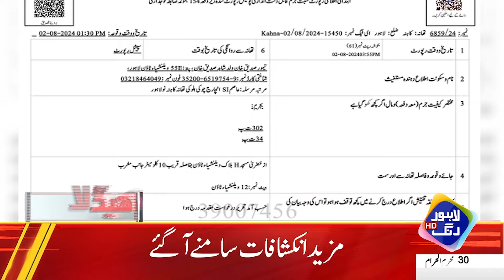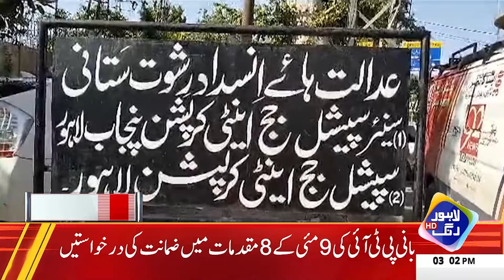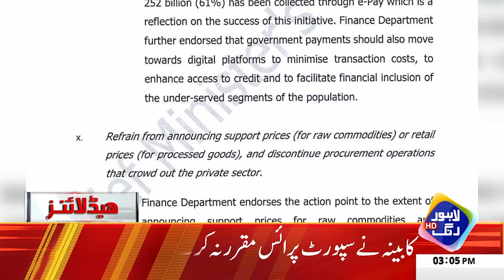Maryam Nawaz Cha Gai | Electric Bikes Daney Ka Wada Pura | Headlines 03 PM | 06 August 2024